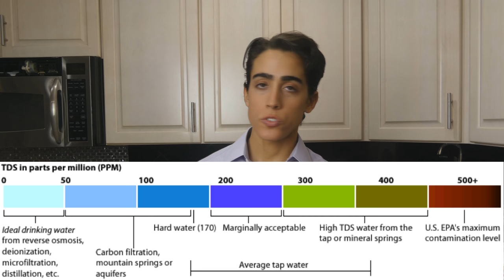Water 101: Filtration, Electrolytes, PH, Fluoride